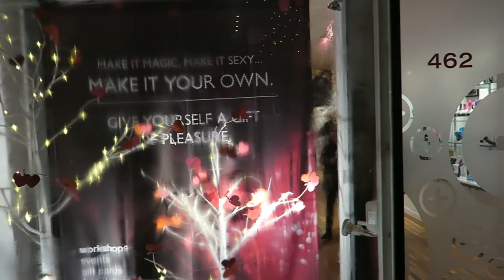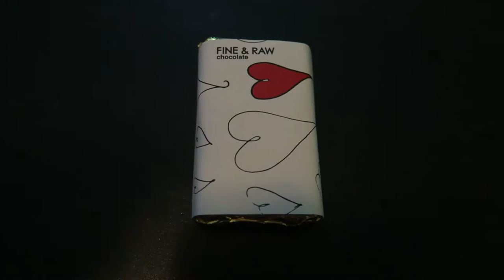Sex & Chocolate - VLOG 14 (The NYC Couple)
Mark surprised Amanda with a Sex & Chocolate event, but Mark is
the one who gets the surprise...

- The NYC Couple

Music: Katelyn Tarver - Nobody Like You | provided by CopyrightFreeNetwork

Thanks!!!

Our favorite Snacks!
Quest Bar - Cookies N Cream (affil)

Recorded on: Canon G7X (affil)